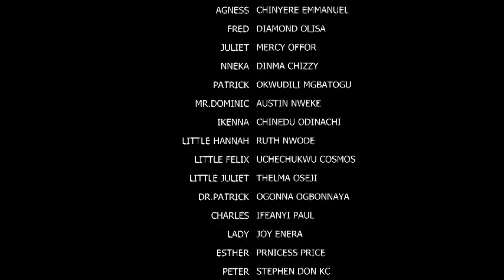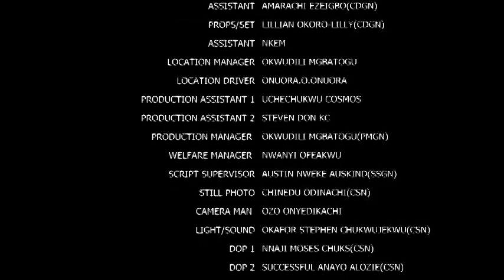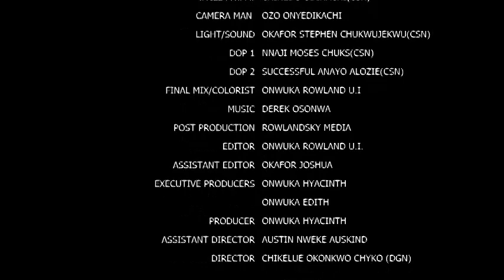It was Love At First Sight When I Saw My Mother's Driver - Racheal Okoknwo 2022 Movie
MOVIE TITTLE:::
STARRING::: Mike Godson & Racheal Okoknwo
COMPANY'S NAME::: Okija Amaka Production
YEAR::2022